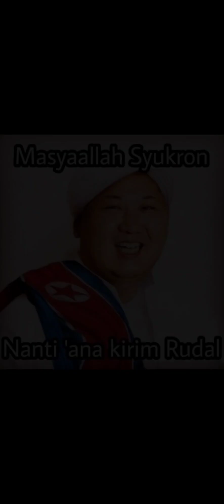[BAHASA INDONESIA] Novel ultimate of all ages chapter 356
Mohon maaf bila ada banyak kekurangan dan kesalahan karena ini hasil terjemahan Mbah Google, dan juga bahasa dri novelnya tidak sesuai dengan manhuanya karna emang dri sananya dan nama² dari kultivasinya juga beda² dari sananya

1.Martial warrior
2.Martial master
3.Great martial master
4.Martial lord
5.Martial king:Raja beladiri
6.Martial grandmaster: martial leluhur/Wu Zong
7.Martial emperor:martial monarch
8.Martial supreme:martial honor/kehormatan/martial venerable/Martial Saint
9.Martial sovereign/Kaisar Jiutian Wu